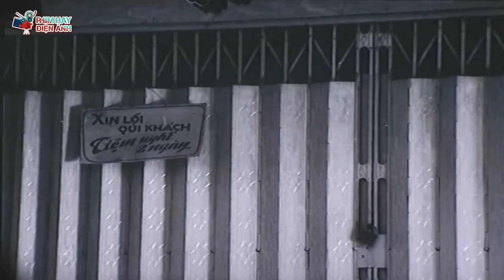Trận đánh cuối cùng tiến vào giải Phóng Sài Gòn - Phim Lẻ Chiến Tranh Việt Nam Xưa Hay Năm 1975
Phim Tình Cảm Việt Nam Hay Tất cả các phim trên kênh "Phim Hay Điện Ảnh" đều được phát sóng độc quyền và thuộc bản quyền của BH Media vui lòng không reup!